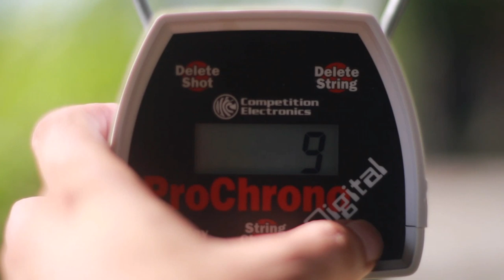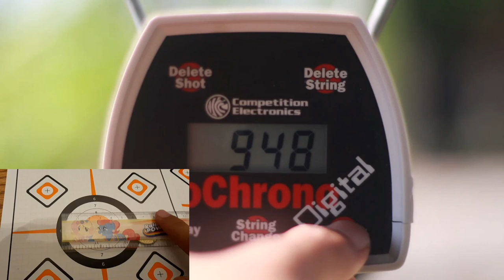Review - Kral Arms Puncher Breaker cal.177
Info pemesanan:
KO SE